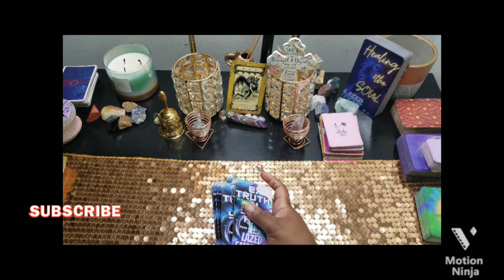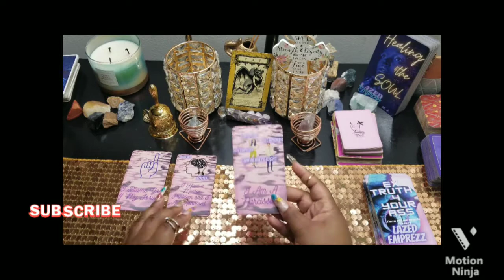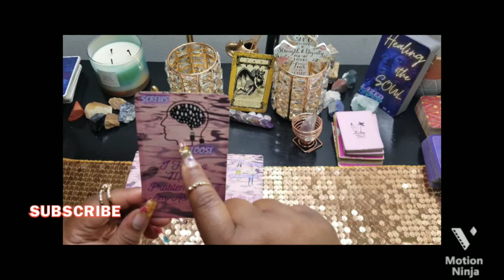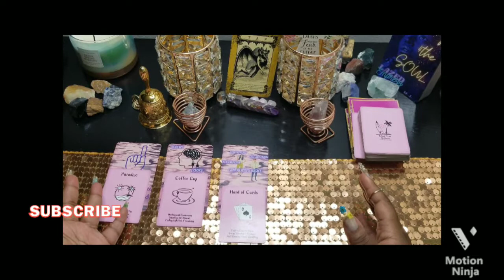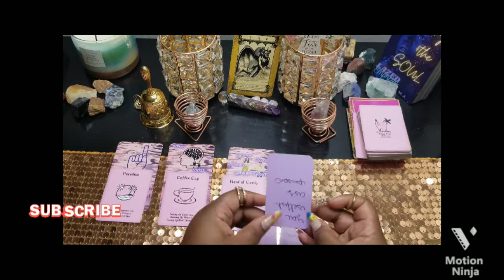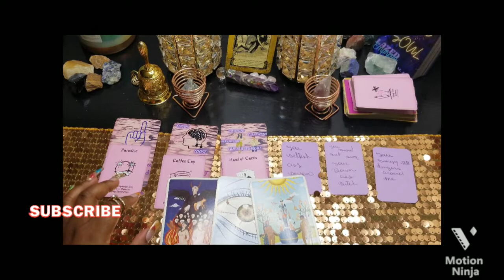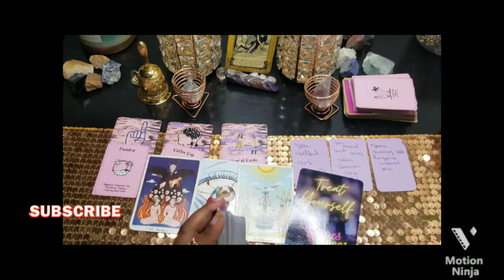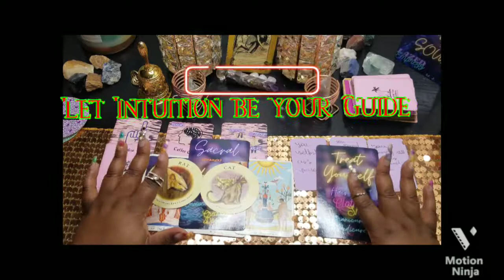Leo~Aug2021Love~😷Mask Off Past Person Thoughts!😷 I Miss Your Love!💕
Hello Leo. This your Mask Off Past Person Thoughts spiritual consult. This reading will enlighten your on the subconscious mind of your past person. It will give comformation about things that happened in the relationship and let you in on their next move toward you. So enjoy the insight I am giving you to help you open your third eye for the future!

For personal readings ⬇️⬇️⬇️
15mins $40
30mins $50

island time oracle
true heart tarot
muse tarort